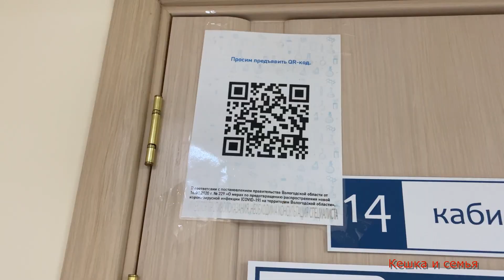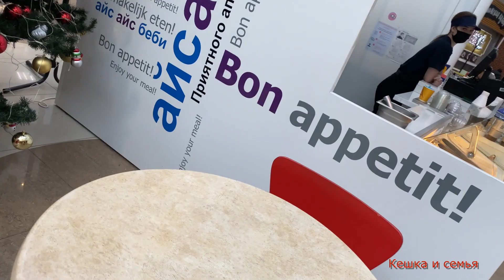ВОЛОГДА ТЦ МАРМЕЛАД /ШОППИНГ/ ВЬЕТНАМСКАЯ КУХНЯ